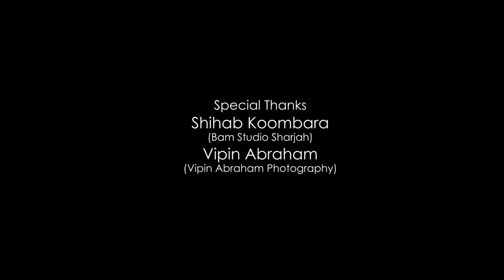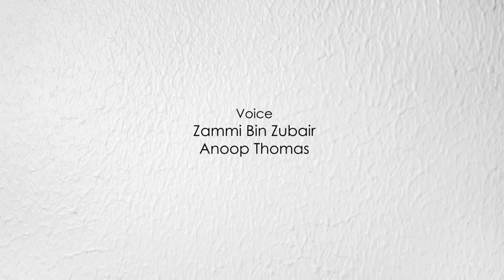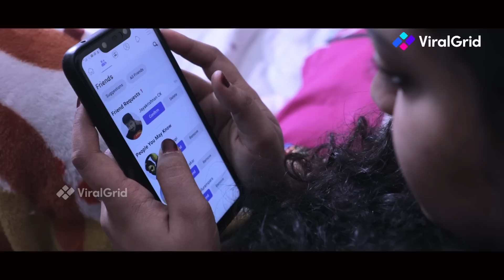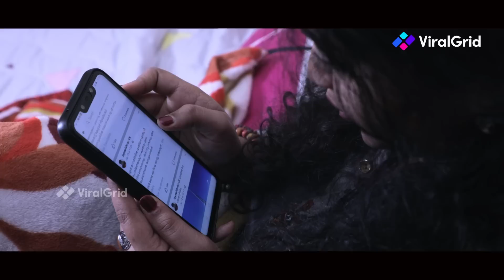ORU ARABIAN PRANAYAKADHA ft MALABARI CAFE VIJIL | NEW MALAYALAM FULL MOVIE 2020 | VIRAL GRID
ORU ARABIAN PRANYAKADHA ft MALABARI CAFE VIJIL | NEW MALAYALAM FULL MOVIE | VIRAL GRID

ഒരു അറേബ്യൻ പ്രണയകഥ
Written & Conceived by Vishnu Gopi
Background music Deepu Nair
Singer Shine Kumar Perumbavoor
Starring Vijil Sivan, Deepthy Prakash, Shafas Basheer, Dileep Kumar, Saji Pattathil, Saranya Saji, Ramshad Ali
PRO Ajith Divakar
Sound Editing Anoop Thomas
Programming Prince Rex
Title Design Prajeesh Vadakara
വേനലിൽ   ഇനി പ്രണയമഴ പൊഴിയുകയായ്,
മരുഭൂമിയിൽ പൂമൊട്ട് വിരിയുകയായ്.
പരിശുദ്ധപ്രണയത്തിന്റെ കുളിർകാറ്റായ് 'ഒരു അറേബ്യൻ പ്രണയകഥ' നിങ്ങളിലേക്കെത്തുന്നു...

ORU ARABIAN PRANYAKADHA MALAYALAM MOVIE
ORU ARABIAN PRANYAKADHA MALAYALAM FULL MOVIE
ORU ARABIAN PRANYAKADHA LATEST MALAYALAM MOVIE 2020
MALAYALAM MOVIE
MALABARI CAFE
DINESHAN MALABARI CAFE

MALABARI CAFE
MALABARI CAFE DINESHAN
MALABARI CAFE SULU
MALABARI CAFE VIJIL